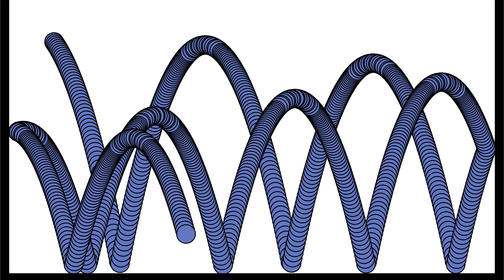10 Comments = 1 More Ball!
🌟START of a NEW SERIES🌟
For every 10 comments we will get on this video we will add one more ball!
One ball bouncing and creating satisfying pattern.